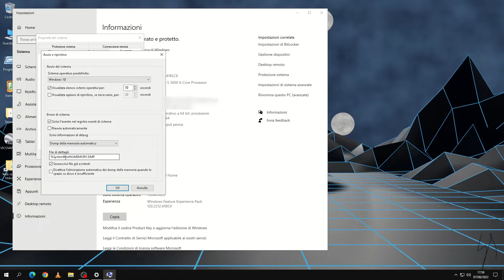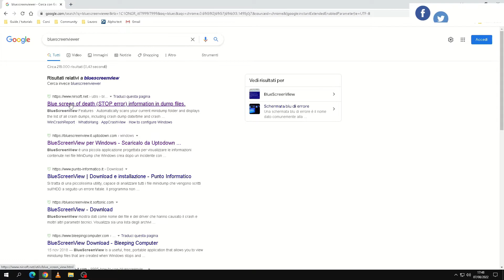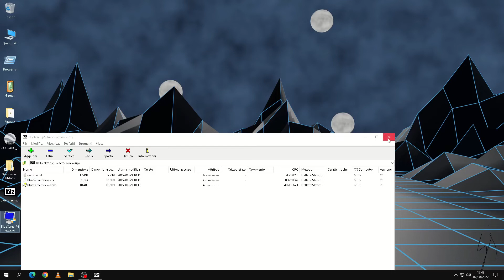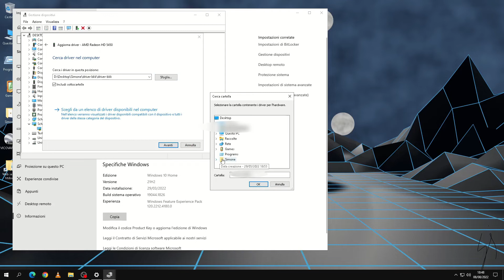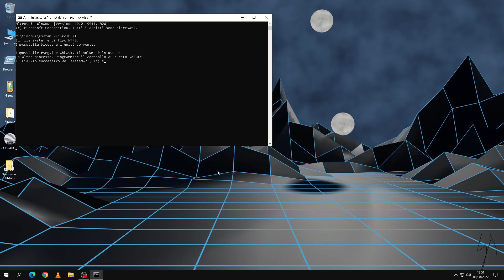( remake ) Analizzare una blue screen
Remake di un mio vecchio video su come analizzare una blue screen,

SE LA SCHERMATA BLU NON VI PERMETTE L'ACCESSO AL SISTEMA RENDENDO IMPOSSIBILE LA LETTURA DEL CODICE DI BLOCCO ACCEDERE IN MODALIT'A' PROVVISORIA O IN MODALITA' PROVVISORIA CON RETE DAL CD DI INSTALLAZIONE DI WINDOWS ( VEDI SU INTERNET COME FARE )

→ Alcuni programmi per analizzare le blue screen
nirsoft BlueScreen view
resplendence whocrashed
Instant Online Crash Analysis ( app on-line )
Microsoft WINDBG ( Windows debugging tool )

→ Eseguire l'analizi di intecrita di sistema
Se il problema è l'hard disk o ssd, almeno che il problema non sia hardware,
oltre a provare il comando chkdsk visto in vidue, potrete l'angiare il comando
sfc /scannow o dism, quest'ultimo basta cercarlo online per sapere come utilizzarlo.
Questi due comandi controllano le dll di sistema corrotte e cercano di ripararle.
il primo meno approfondito confronta tutte le dll con un loro beckup presente in un
archivio sul pc, mentre, il secondo, più approfondito, controlla l'integrità dell'immagine
di sistema con un'immagine presente in un sito della microsoft.

→ Tools di diagnostica hardware
Se il vostro problema è hardware e non software esistono alcuni tools online per testari i componenti:
per testare gli harddisk esistono i tools messi a disposizione dal produttore o potrete provare
ad analizzare l'hard disk con HDTune ( ne esistono molti online di tools di questo tipo ).
Invece, se volete testare la ram potete usare il tool Memtest86 ( trovate online le guide su come usarlo )

→ Pulire i componente
Per un problema hardware, consiglio anche di pulire i componente con alcool isopropilico ed una pezza in microfibra,
pulite soprattutto i piedini dei componente ( scollegate il componente e pulite il tutto ), se non ve la sentite fatelo
fare da un centro di assistenza

→ Formattare a basso livello
Se il problema è l'hard disk prima di buttarlo potete provare a formattare a basso livello, ho fatto un video a riguardo:

Le blue screen screen si possono anche verificare a causa di virus nel pc, fate una scanzione ogni tasto, anche con un
software che parte all'avvio ( consiglio Avira rescue system )

► Programmi usati: Obs, HitFilm Express

► Sottotitoli inglese scritti da me